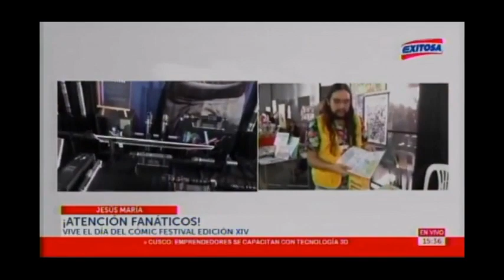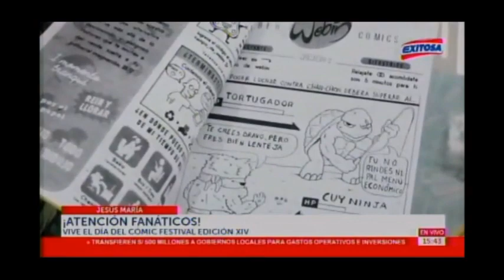CAMPAÑA DÍA DEL CÓMIC FESTIVAL 2024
EnlaceEnVivo desde el DiaDelComicFestival2024 Con el programa ExitosaTeEscucha de ExitosaRadioTv. Se mostró una parte de la exhibición de StarWars, además de las diversas atracciones del evento.